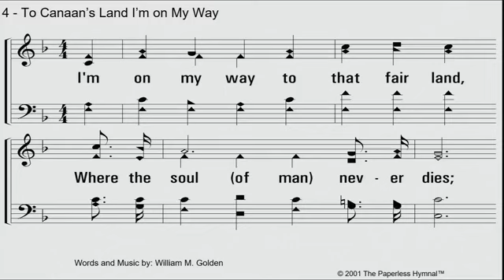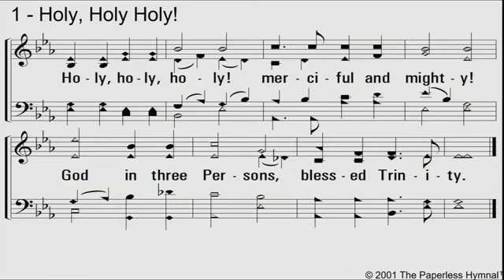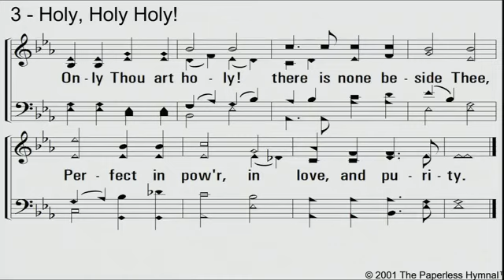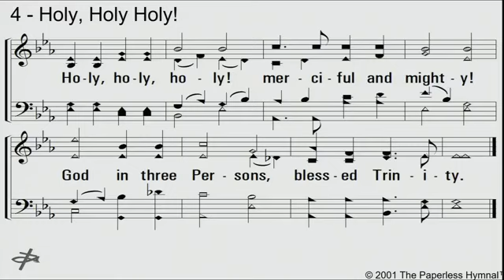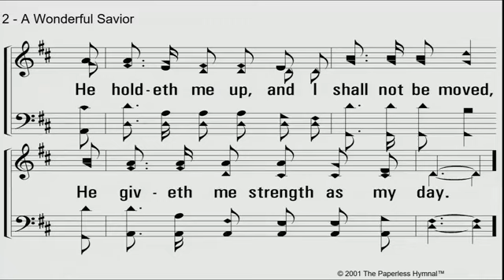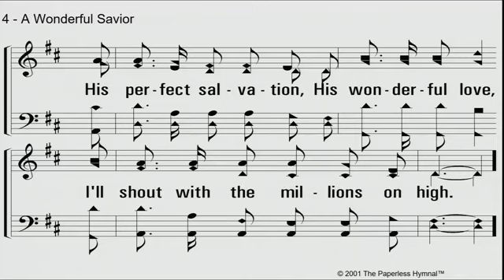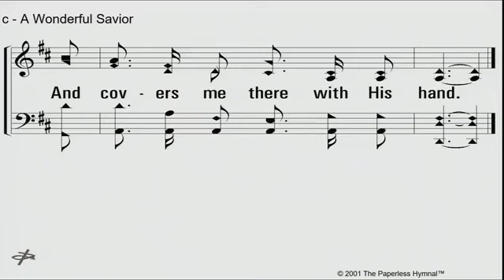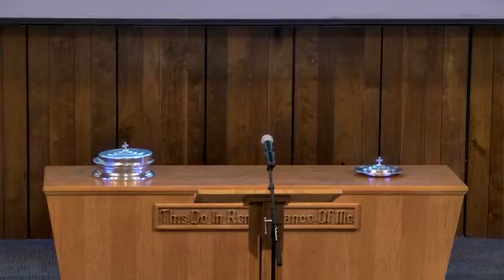Worship-02-28-21 Southside Church of Christ Lawrence Kansas